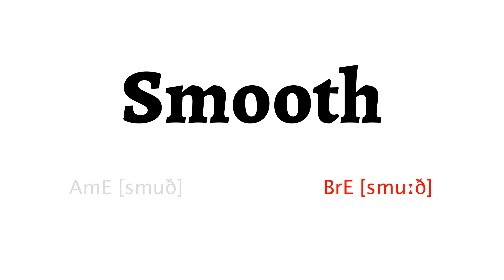How to Pronounce smooth in American English and British English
Learn how to say smooth with HowToPronounce Free Pronunciation Tutorials.
This video shows you how to pronounce smooth correctly in American English and British English.